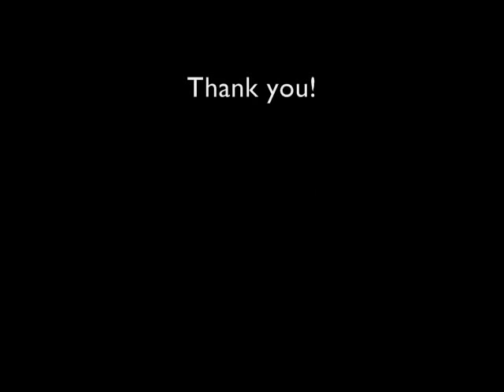Bloc Party - Sunday (Studio Version)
From de Album: A Weekend in the City

First home-edition video...

As I couldn't find the original version of this awesome song, I decided to upload it myself, so here it is, hope you enjoy it!

One of my favorite Bloc Party songs...